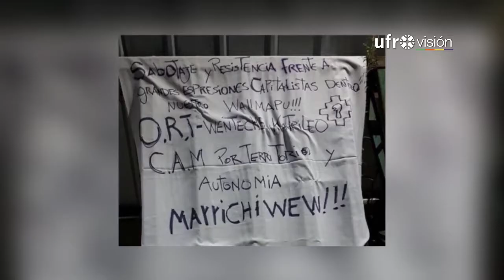Aseguran que la CAM ha mutado por ataque incendiario en radio urbano de Temuco | UFROVISIÓN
3 camiones, un caragador y las oficinas de la empresa Bitumix en la avenida Barros Arana fueron consumidas por el fuego, tras la acción de 4 sujetos que portanto armas y encapuchados intimidaron al guardia para luego cometer el ataque incendiario.
En su huida dejaron un lienzo con una reivindicación de la Coordinadora Arauco Malleco (C.A.M.)